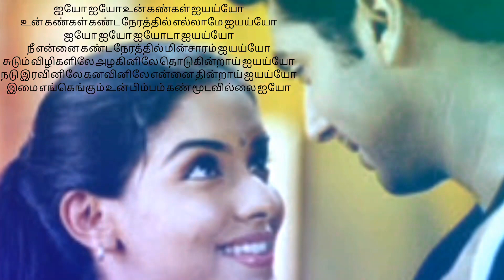aiyoo aiyoo love song WhatsApp status tamil